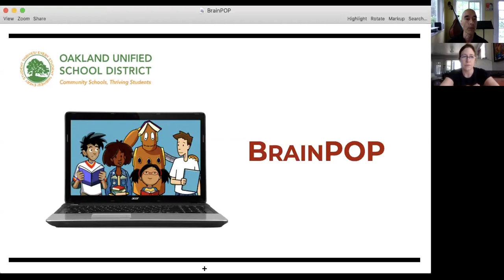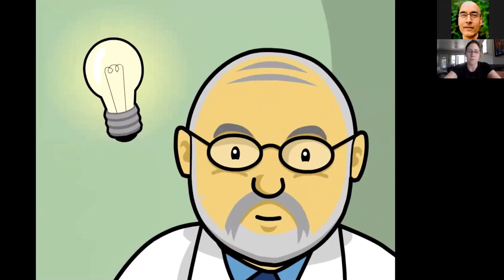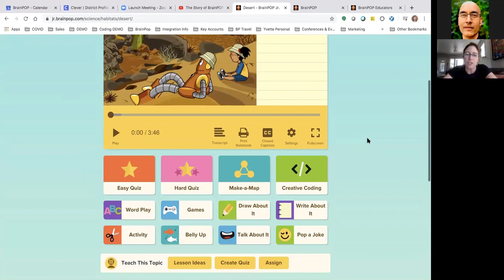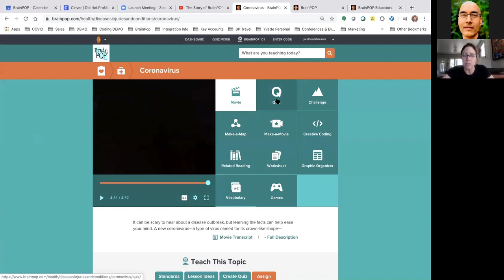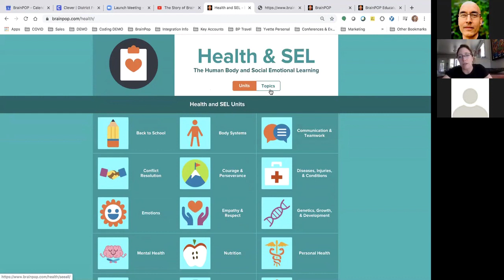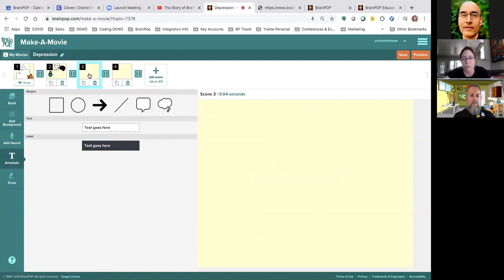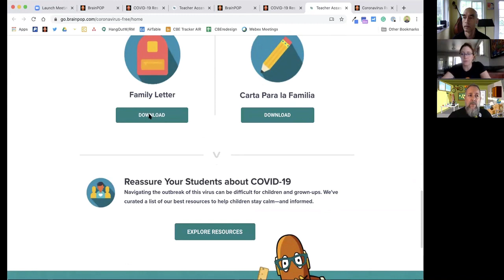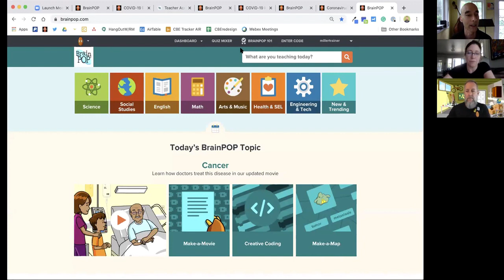BrainPOP Webinar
OUSD webinar on BrainPOP